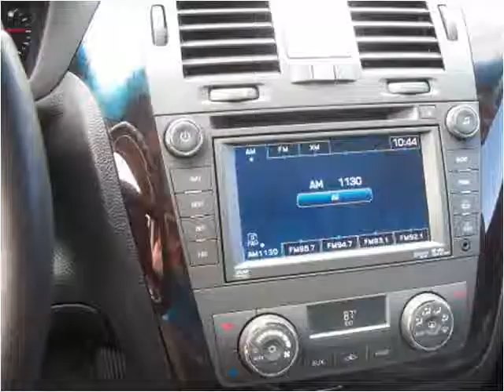2011 Cadillac DTS Used Cars Racine WI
This 2011 Cadillac DTS is available from Bob Weber Auto Mart.